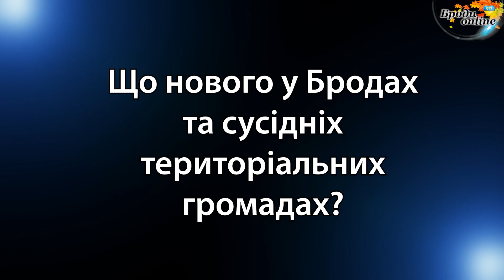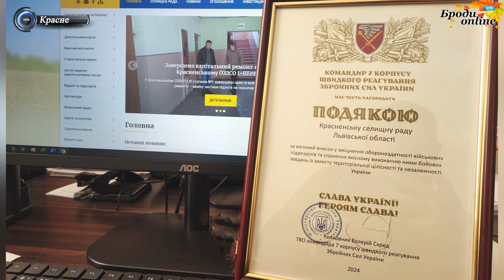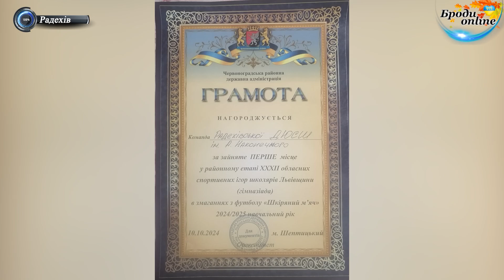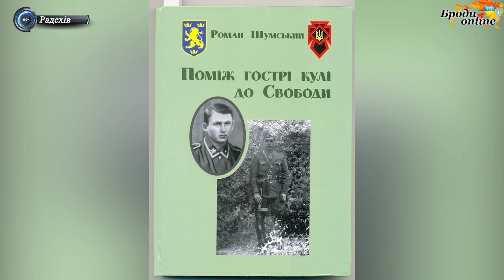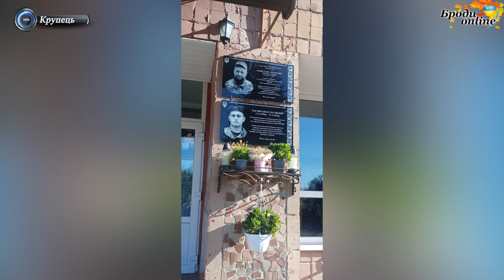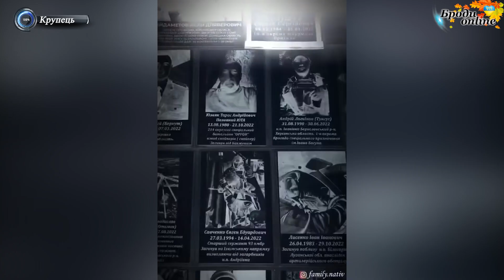Що нового у Бродах та сусідніх громадах? Випуск 21.10.2024 (ТК "Броди online")